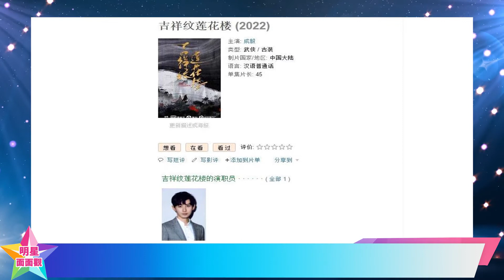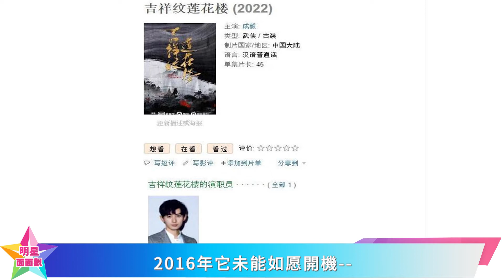歡瑞再度拿下重磅古偶版權，原著評分高達8 4，簡直為成毅量身定做！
歡瑞再度拿下重磅古偶版權，原著評分高達8 4，簡直為成毅量身定做！成毅